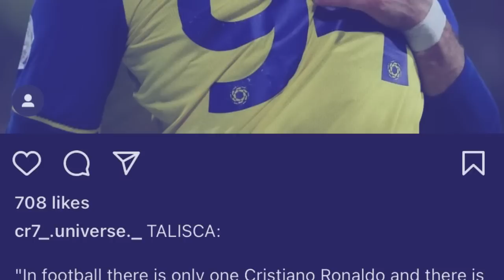sngewnguh ki player ka al nassr ba maham u ronaldo ia u coach ba ym dei ba leh kyrpang